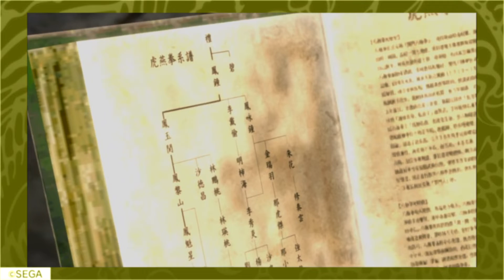Shenmue Ⅱ シェンムー2 プレイ動画⑤ 文武廟で虫干し 張さん救出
セカンドチャンネルとして子供向け動画をメインにしたチャンネルを立ち上げました！
子供向けテレビゲーム【任天堂関係などなど】
アニメ関係【今現在は名探偵コナン関係を投稿中】
今後はドラゴンボールや、るろうに剣心などなどを予定しております。
子供向けのおもちゃ関係やパズル、検証関係も考えておりますので、良かったら足を運んで頂けると嬉しいです！(^▽^)/
【ちすうみぐでわぼん】是非ともこちらのチャンネルもよろしくお願いします！ _(._.)_

PS4版 シェンムーのプレイ動画になります。
当時ドリームキャスト版で初のオープンワールドとして話題になった作品ですが
敢えてオープンワールドのシーンをほぼカットしてあります。
動画の方はシミュレーション風になっております。
普段ゲームをプレイしない様な方や まだこのゲームをプレイしたことがない方々向けに 当方なりに編集してみました。
この動画は PS4版 シェンムー1&2 PS4版 シェンムー3を一部編集で一緒にしています。
回によってはサブイベント メインイベントのシーンのタイミングを一部編集で変更してある回がありますのでご了承ください。
※モニターの明るさを全シーンに85％～90％に編集してあります。
　モニターの明るい暗いが生じる場合は調整をお願いします。

ゲーム関係もボチボチと投稿していきたいと考えています！
主に1980年代～2000年代ぐらいまでの古いレトロゲームの動画を投稿していけたらと思います。
アーケードゲーム ゲームセンター ファミリーコンピュータ スーパーファミコン
PCエンジン メガドライブ などなど 懐かしい古いゲームが投稿出来ればと考えています。
PS3やPS4のゲーム関係も投稿出来たらと考えています。【プレイステーション】
小学生の頃はファミコンのドラゴンクエスト ファイナルファンタジーで育ち
80年代 90年代は駄菓子屋さんのゲームコーナーでゲームをプレイしながら、お供にドクターペッパー 赤チェリオ ラムネを飲んだり、ブタメンをすすりながらモンスターランドのレバーをガチャガチャやってた者デス！(笑)www
自分と似たような環境で育った方や、同じ年代を青春して育った方と繋がれれば嬉しいデス！
また、ゲーム好きな方とも共感出来たら繋がりたいと想っています。懐かしく思う方や レトロゲーム好きな方は是非ともよろしくお願いします。

※動画の方はエミュレータ関係も使用している為、画質 音声とともに完全ではないものもあり、お使いの環境によっては画質 音声が酷くなるかもしれませんがご了承ください！m(__)m